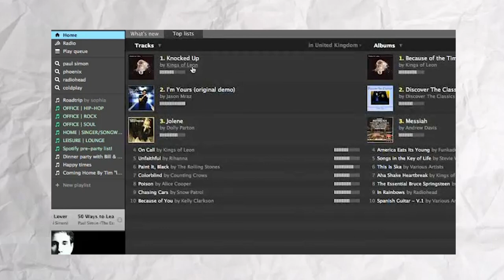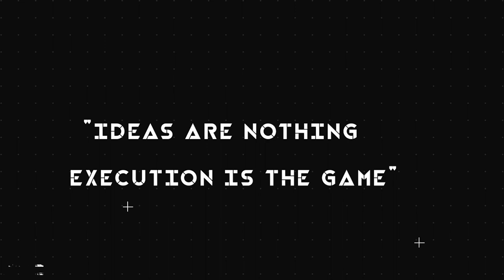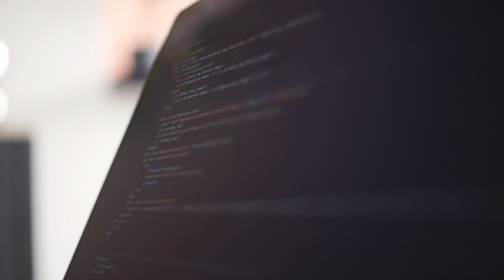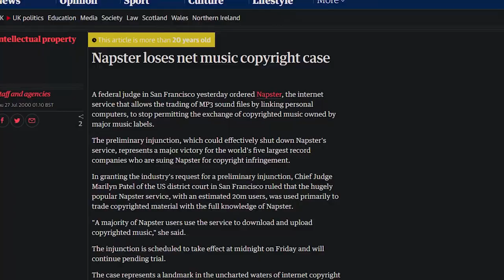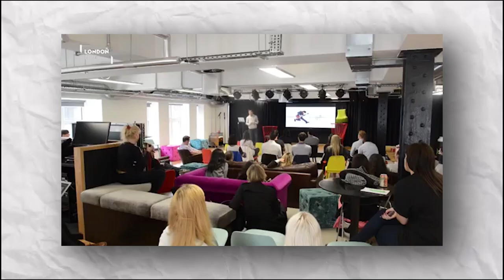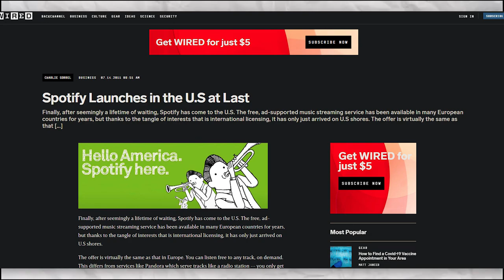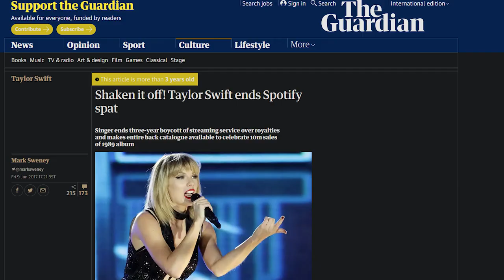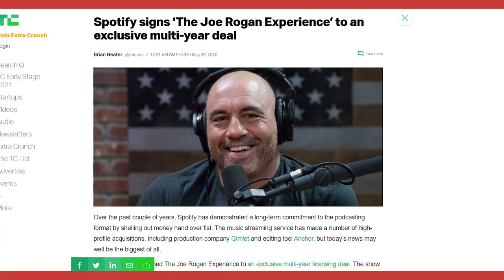Spotify Success story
The Story of Spotify
More people are listening to more music than ever before from a bigger diversity of artists and genres . And music streaming companies like napster, apple and Spotify have played a huge role in this change. But these were not the first platforms for music consumption . Music has a very deep history in human civilization and culture . And although music has stayed here for so long the Platforms for its consumption have changed over the past decades .First came the phonographs then the gramophone , the vinyl records , the transistor radio ,the cassettes, the compact discs, the ipod,walkman,television, Mtv , napster, ares , utorrent , itunes , youtube , apple music and Spotify .
So in today's Video Lets see how two tech geeks from norway started Spotify and changed the way people consume music, how it disrupted the music streaming business , and how it continues to carry on the cultural heritage that humans have accumulated over the past. Hello guys, welcome to crew this is your host carissa  make sure to like the video and let's dive into the Story.

Other content related to spotify
videos

- A Video Essay By Crew